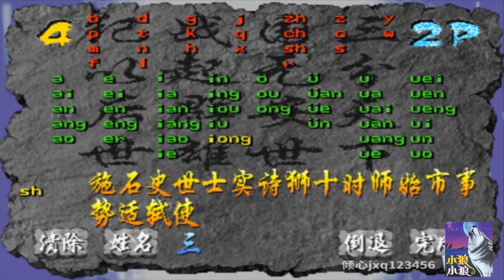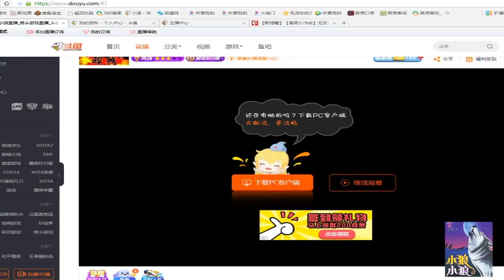三国战纪：红白双飞恶灵咆哮神龙摆尾TAS超级速通【深邃狼眼睛】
大家好，这里是是深邃狼眼睛的Youtube官方频道。
一个喜欢玩FC街机类游戏的普通玩家！
每天更新好玩游戏资讯，感谢关注！